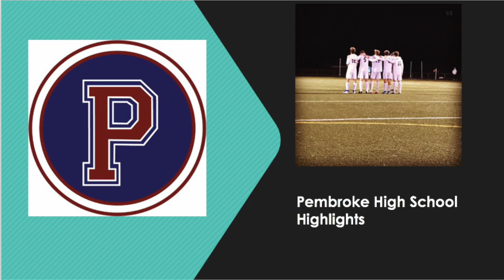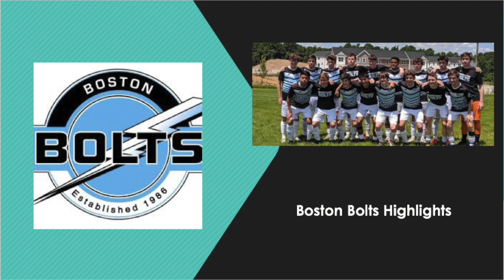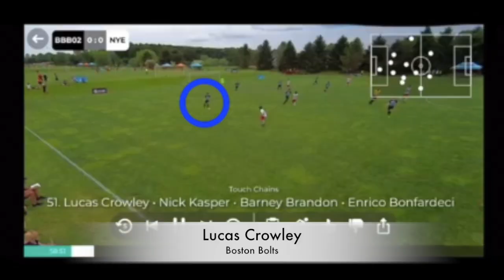Lucas Crowley Boston Bolts and Pembroke High School Highlight Video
Lucas Crowley
Club: Boston Bolts
High School: Pembroke High School (Class of 2021)

Position: Right Back, Left Back, Center Midfielder
GPA: 3.76
Height: 5’7”
Weight: 125lbs